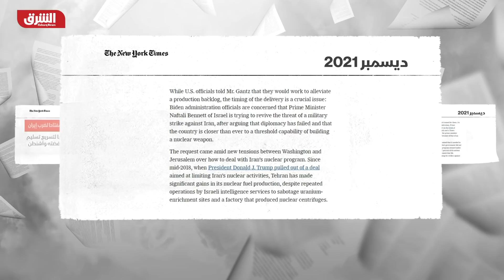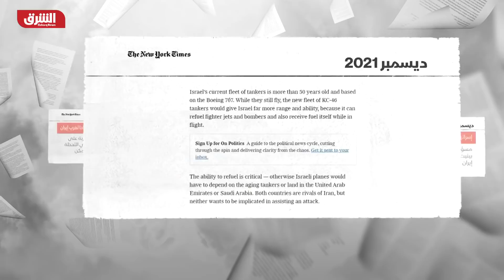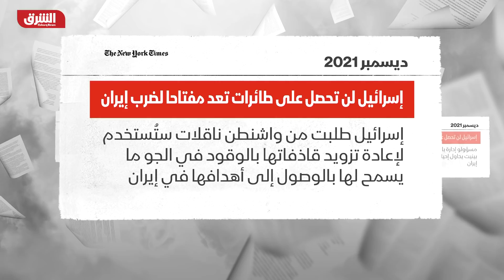أميركا ترفض طلب إسرائيل لتزويدها بطائرات خاصة لضرب إيران - أخبار الشرق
في خضم الحديث عن تدريبات عسكرية إسرائيلية تحضيرا لمهاجمة إيران، رفضت أميركا طلب إسرائيل لتسريع تسليمها طائرات تزود بالوقود تعد مفتاحا أساسيا لمهاجمة إيران